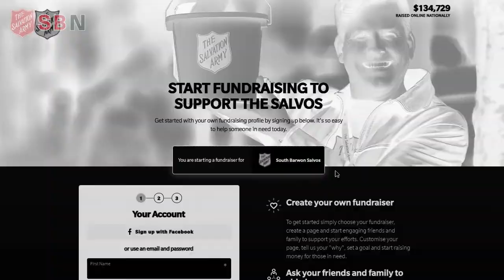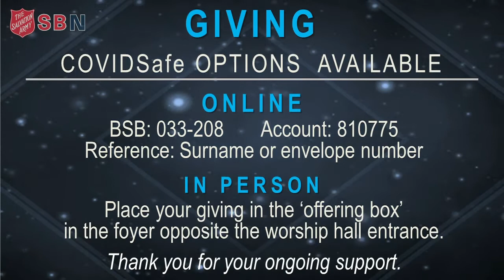South Barwon News 9 May 2021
Catch up with our latest news.